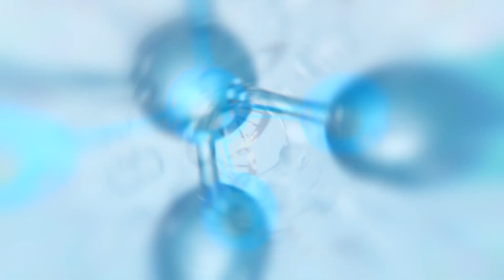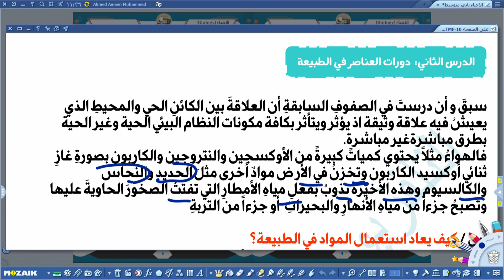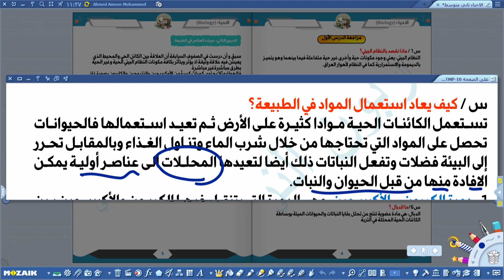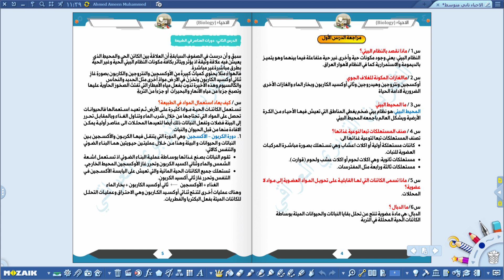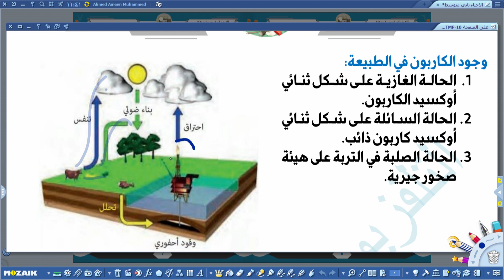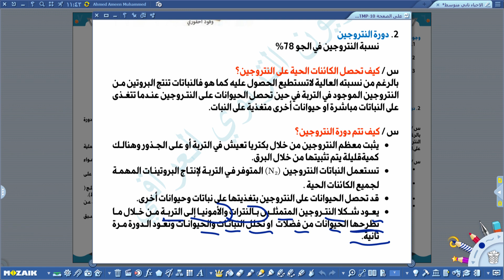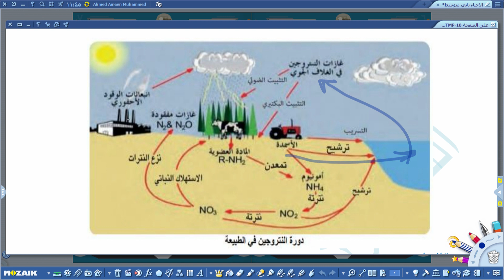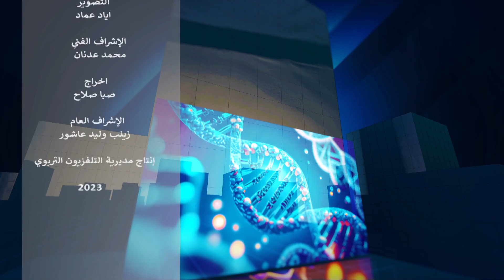الاحياء الثاني متوسط - دورات العناصر في الطبيعة